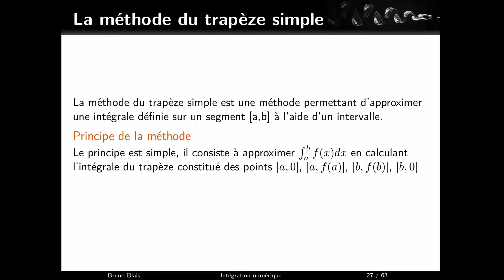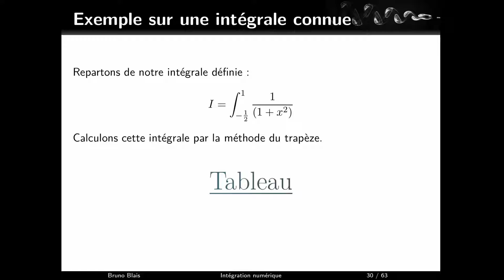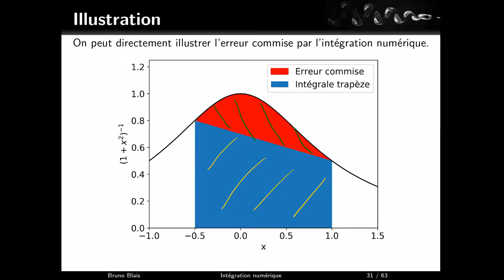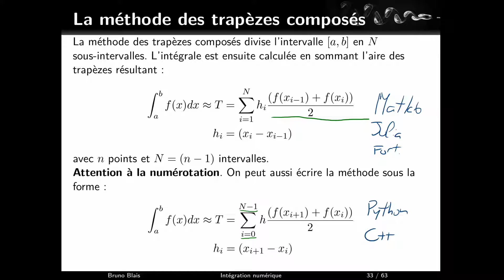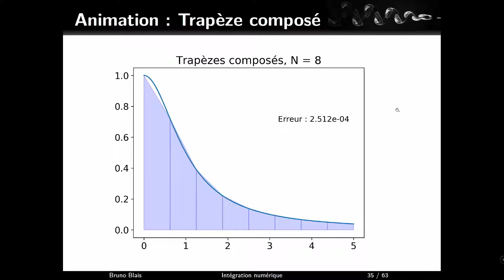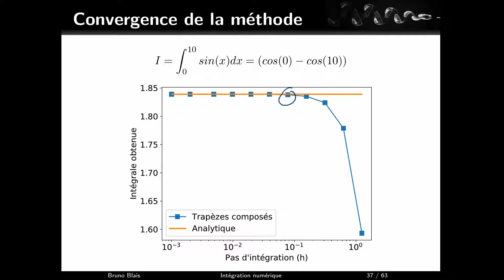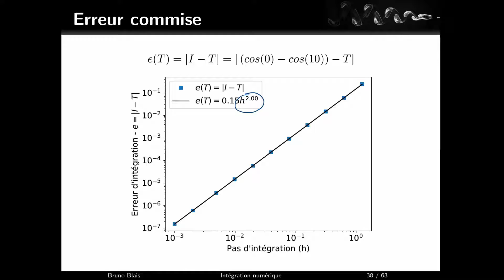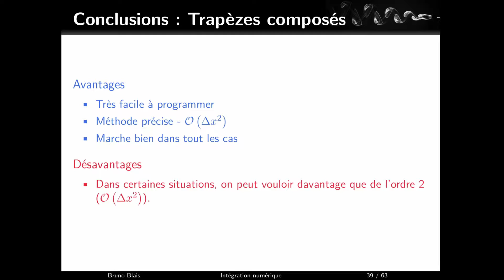Intégration numérique : 03 - E05 - Trapezes simples et composés